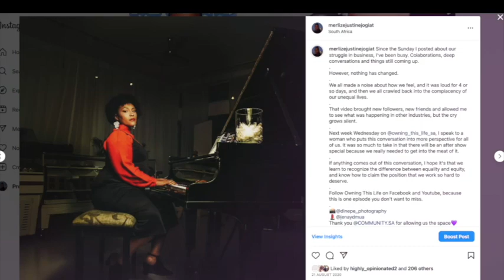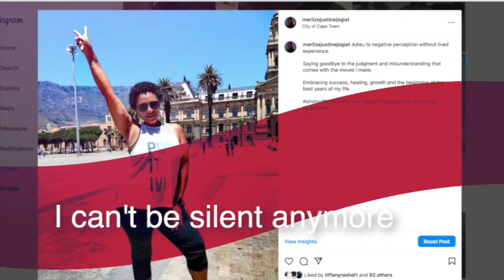Jada Pinkett | Worthy | The Muzzle's Off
There is so much commentary about Jada Pinkett's revelations in her book Worthy,  but none of them seem to have an ounce of context.

In this video, I discuss my viewpoints on the layers that go unseen in the healing journey and how someone being a celebrity doesn't give us permission to negate their human nature and the journey they themselves are on.